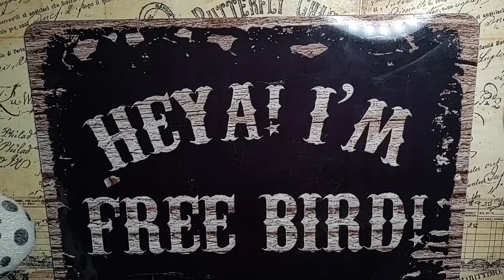I was Inspired so I drew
I was Inspired by superraedizzle to just draw